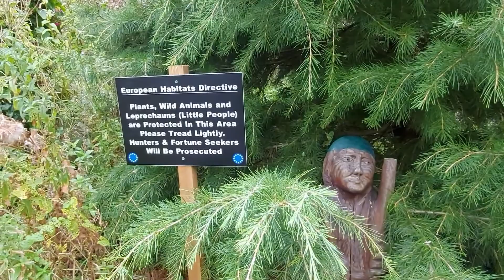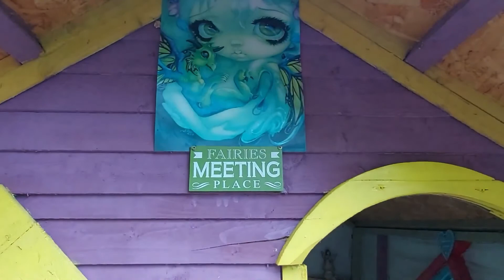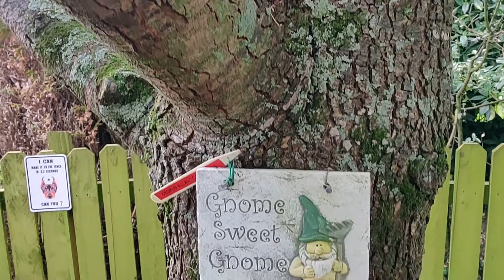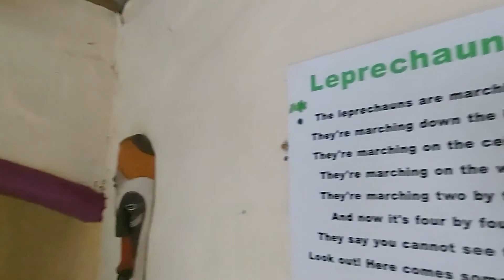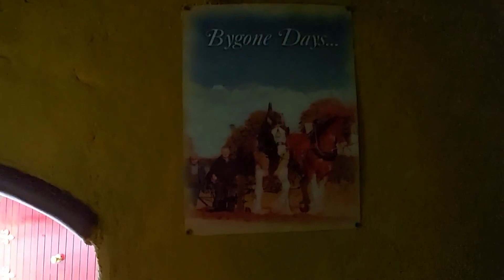A Fairy lives in my Garden | A Trip to Fairy Land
We visited a Fairy Garden! How Magical! See what it had to offer :)
After having visited it, Maria wanted a little Fairy Garden too, so we made one in our garden!

Fairy Land